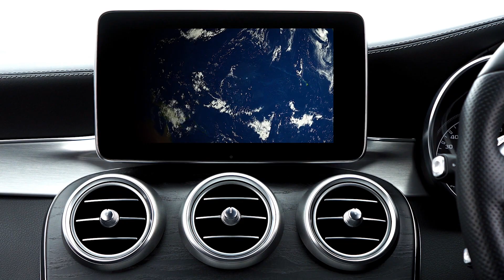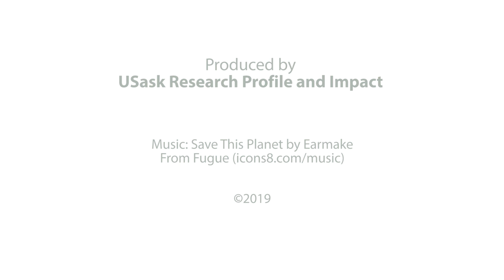Potentially toxic chemicals from LCD displays in nearly half of household dust samples tested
Chemicals commonly used in smartphone, television, and computer displays were found to be potentially toxic and present in nearly half of samples of household dust collected by a team of toxicologists led by the University of Saskatchewan (USask).

USask's Prof. John Giesy, Canada Research Chair in Environmental Toxicology, is sounding the alarm and calling for more research.